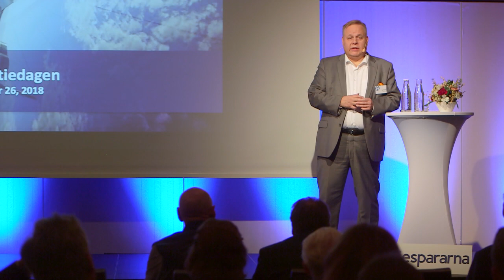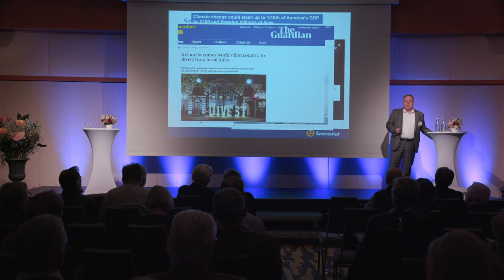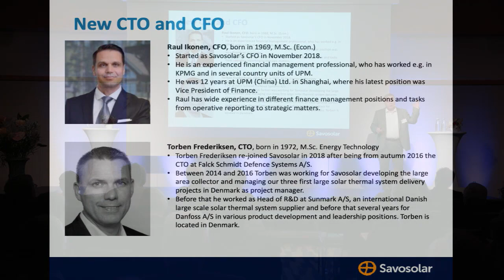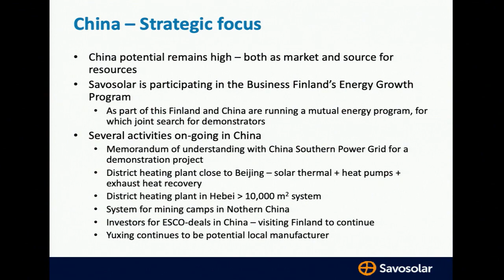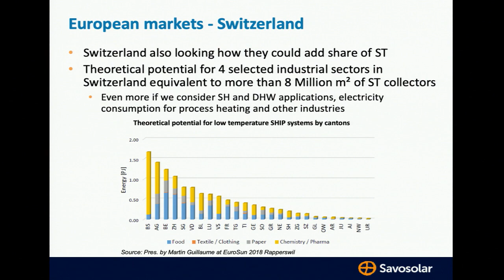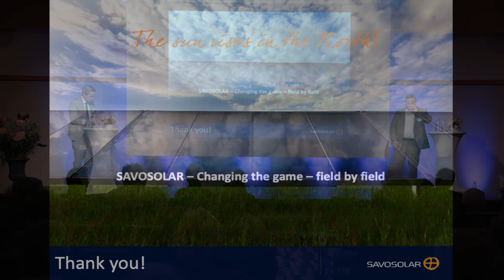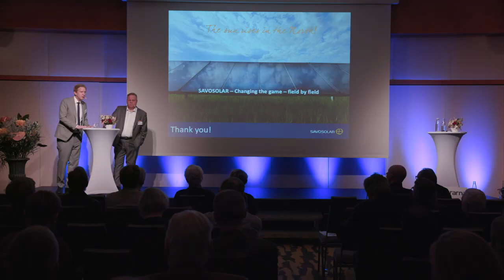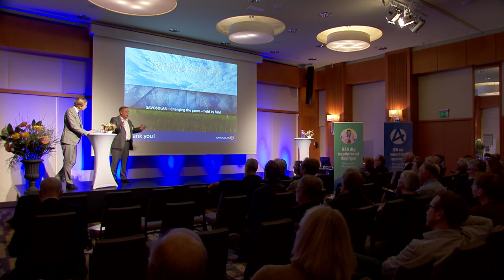Stora Aktiedagen Stockholm 2018 – Savosolar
VD Jari Varjotie, CFO Mr. Raul Ikonen presenterar bolaget